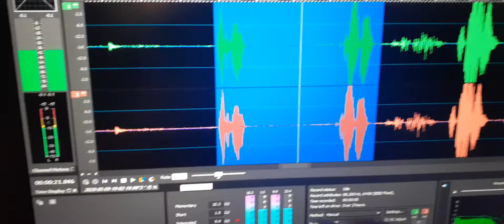6. My son Jeremy's EVP replies with “Living in heaven is incredible Dad”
I spoke out and told him that I loved him and would like to know how he is doing. This was spoken back to me.